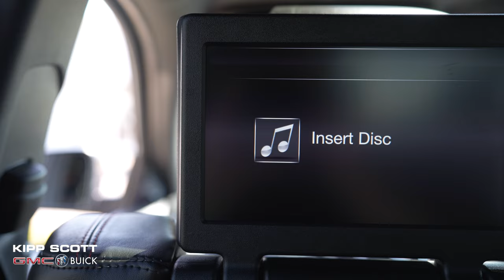2016 Dodge Durango R/T (STK#:45464U)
The definition of a Sport Utility Vehicle, you’ll find that with this 2016 Dodge Durango R/T and its AWD system, you can conquer even the roughest terrains. Equipped with a FuelSaver 5.7L Hemi V8 that Dodge is proud of, you will have all the power you need, whether you’re out on the highway and you need to pass, or you’re just running around doing your errands. This comfortable vehicle with room for 7 will bring joy back into driving for you with features including an 8.4-Inch easy to use Touchscreen Uconnect system with Navigation, a Sunroof, Heated seats, and more. Come on in to see why buying from Kipp Scott is the smart choice!

📍 6841 50 Ave, Red Deer, AB T4N 4E2